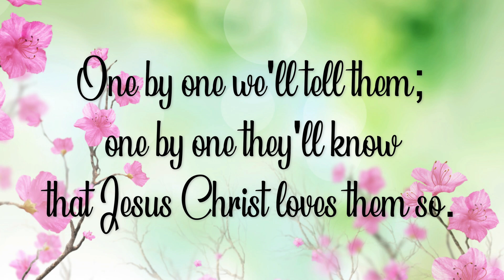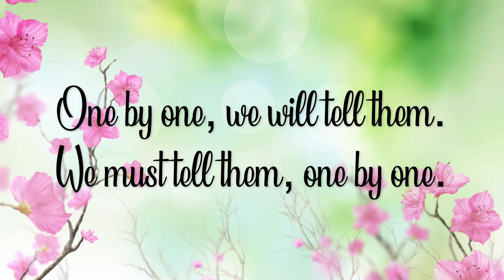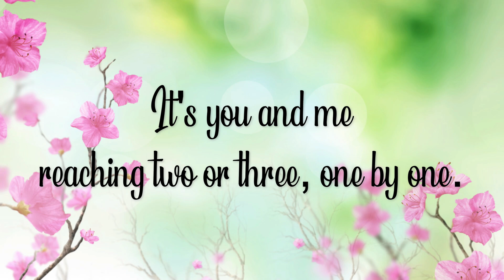One by One | Unison\SAT | Piano Accompaniment